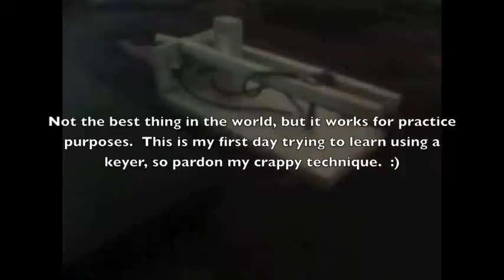DIY Iambic Keyer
I am just now getting into learning code.  I needed a simple keyer until i can afford a real one, so I made this out of some wood, a screw, and a pair of push-pins.  :)

I am practicing at 20WPM so that I go on-air at 15WPM, I will be more comfortable.  My technique sucks and 20WPM is really pushing my capabilities :/

As a bonus, I am getting the sound of the code down by practicing with this keyer, and my copy speed is going up.  :)